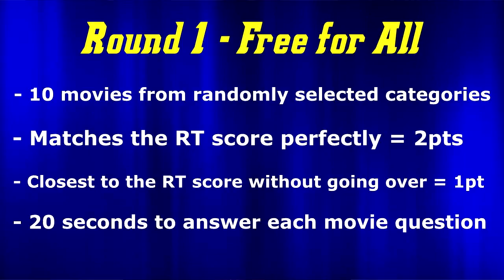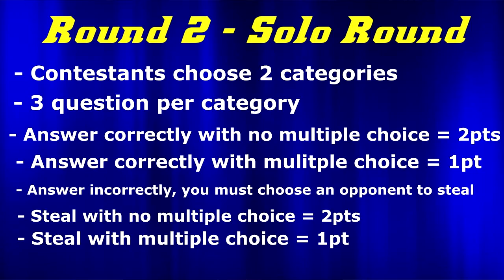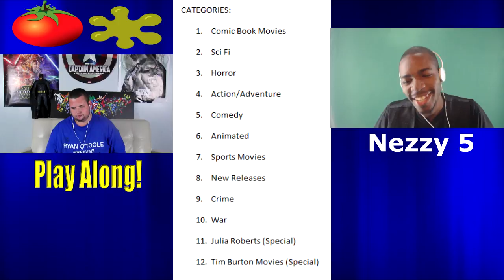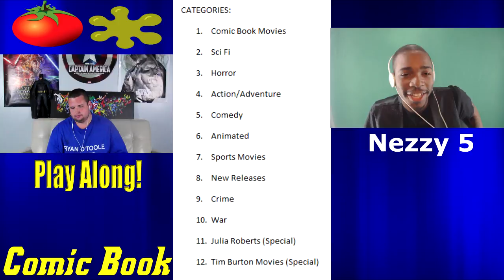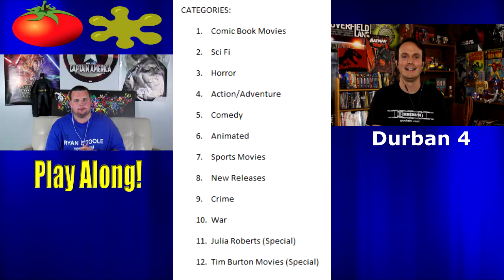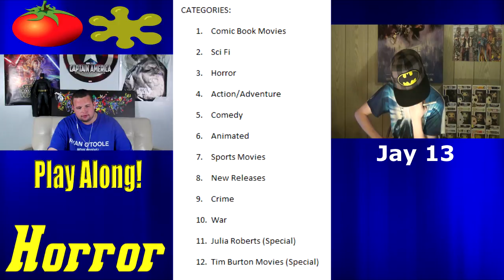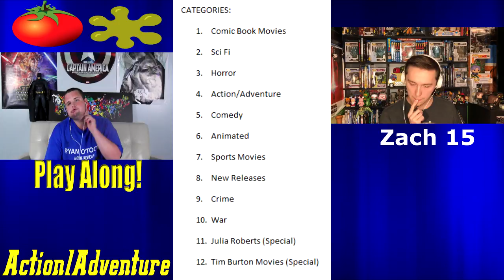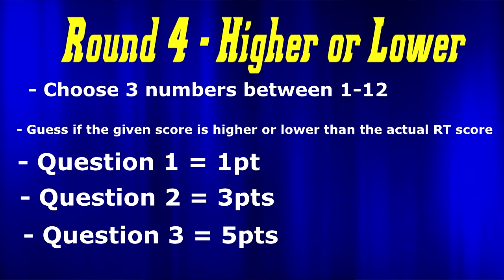Rotten or Fresh - Episode 3 (Durbania, Jay Vaters, The Nezzy Channel, Zach Pope)